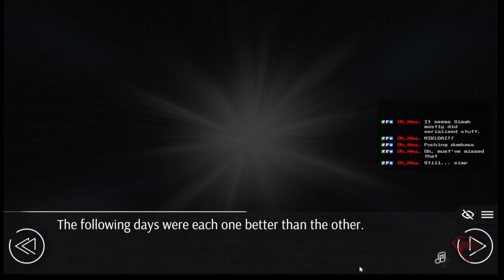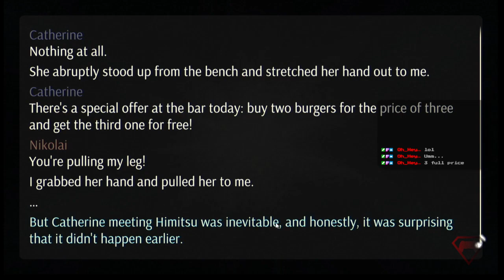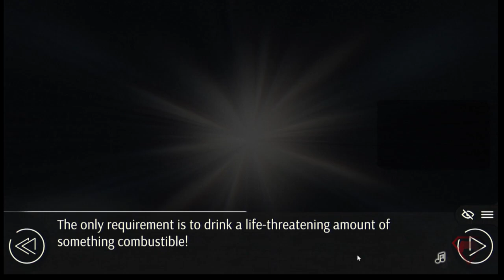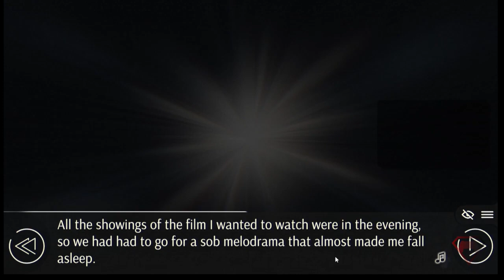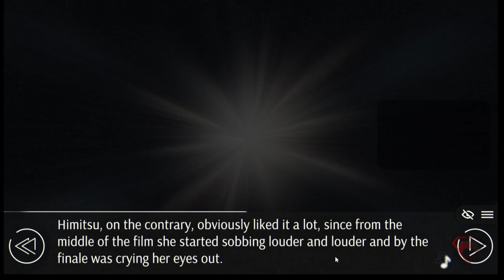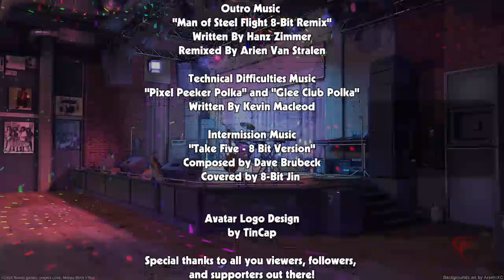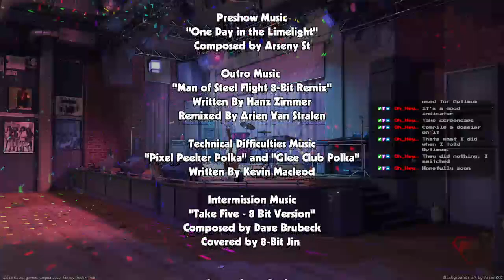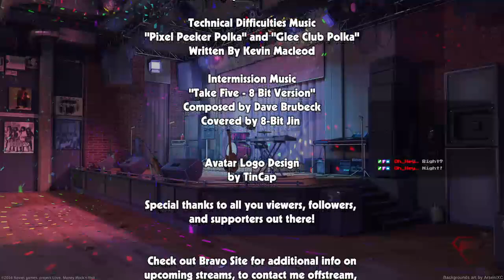"Against All Odds" - Let's Play Love, Money, Rock 'n' Roll Part 5